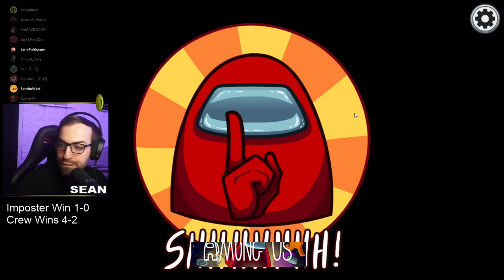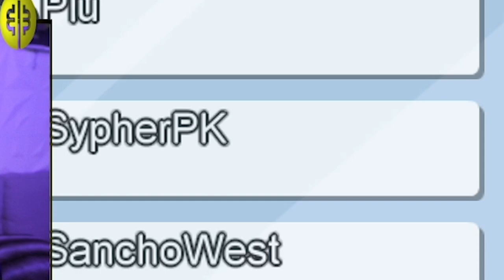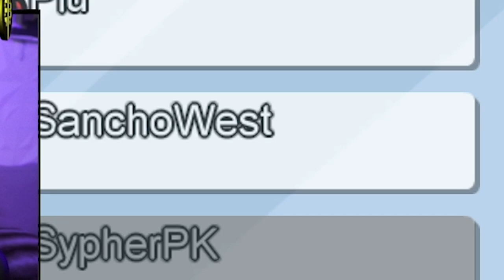SUS until Proven Innocent! - Among Us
BonsaiBroz presents SUS until Proven Innocent! - Among Us